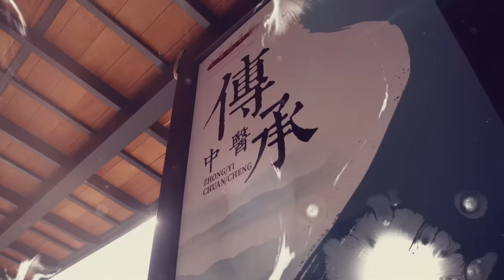ENG SUB【后浪 | GEN Z】EP13——吴刚、赵露思、罗一舟文化传承励志大剧！